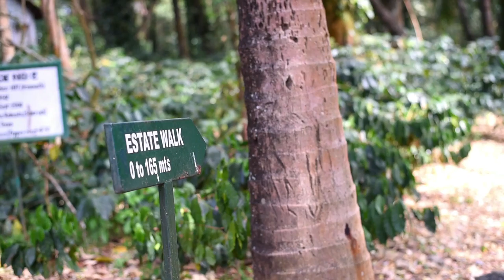The Serai Resorts - Bean to Cup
Learn to make coffee from scratch, only at The Serai Chikmagalur.